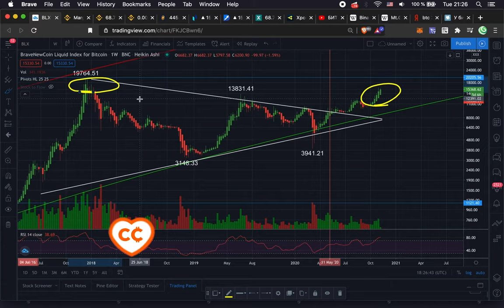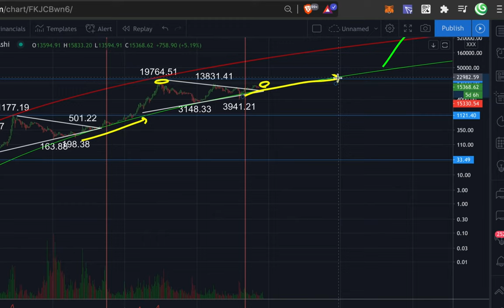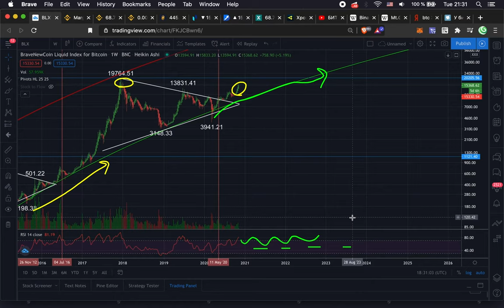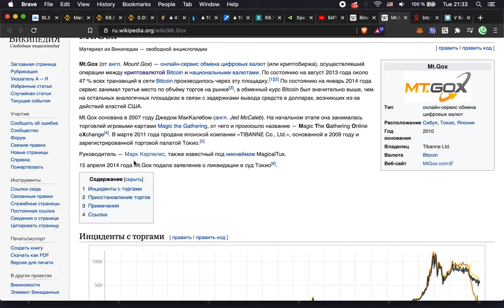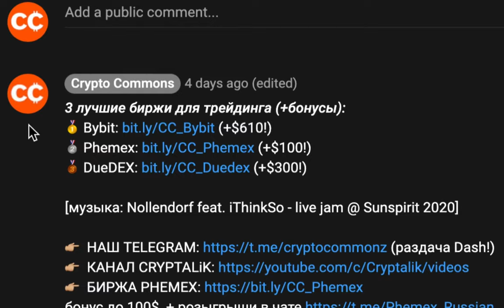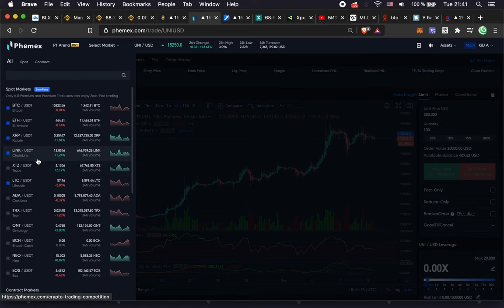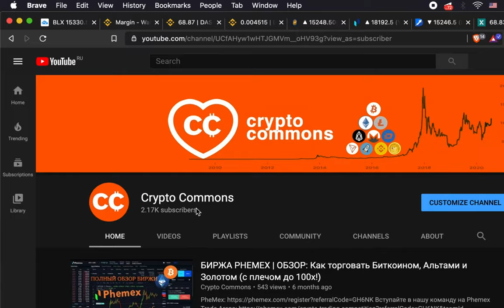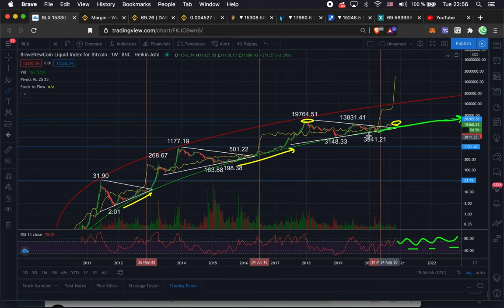БИТКОИН БУЛРАН 2021 (МАКРО АНАЛИЗ) / МАЙКЛ СЕЙЛОР (ИНТЕРВЬЮ) / ЗАЧЕМ НУЖНЫ НОВЫЕ БИРЖИ?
0% комиссии на торговлю LiNK/U$DT + депозит бонус до 300$!

ТАЙМСТАМПЫ:
00:00 Интро
00:30 Биткоин Макротренд Анализ
04:35 Моя история в Крипте
06:01 История Криптовалют
09:35 Зачем нужны разные биржи?
13:52 Майкл Сейлор интервью

BTC: 1JcJgpSHbrRwgnvLeteXNfNXxLgpDuxyMP
ETH: 0xC8b0CF755bec8155D371676D77A579D7E15fd7eD
DASH: XuhZGGGezSEqnDq5ETBkiMc4ARfS6UxQAi
LTC: LfGpGJjkcrgZV12VNnQdEx79uHgeHSS8oG